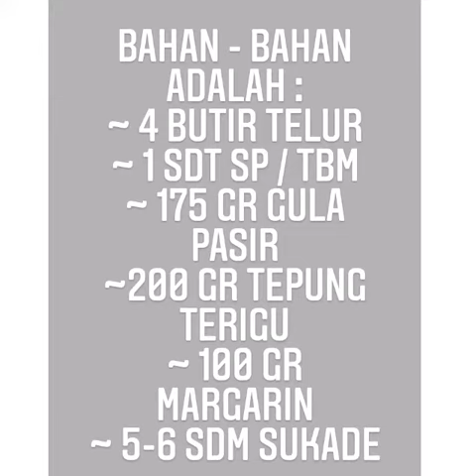Bolu Sukade 4 Telur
BAHAN BAHAN NYA ADALAH :
• 4 BUTIR TELUR
• 1SDT SP
• 175 GR GULA PASIR
• 200 GR TERIGU
• 100 GR MARGARIN
• 5-6 SDM SUKADE

BAHAN OLESAN CARLO
• 1 SDM MINYAK SAYUR
• 1 SDM MENTEGA
• 1 SDM TERIGU